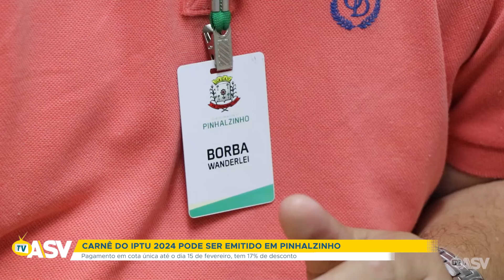CARNÊ DO IPTU 2024 PODE SER EMITIDO EM PINHALZINHO